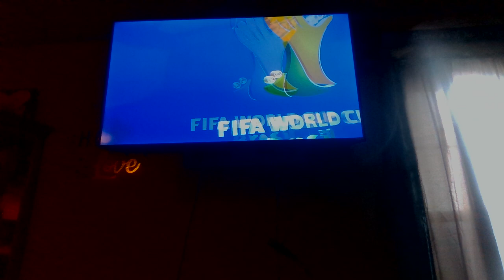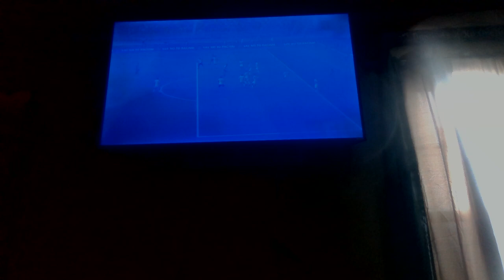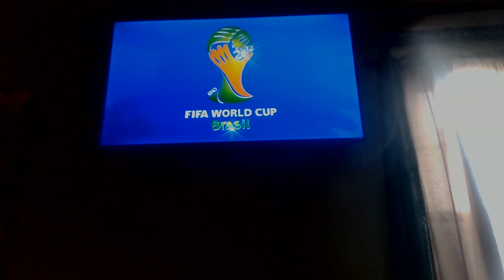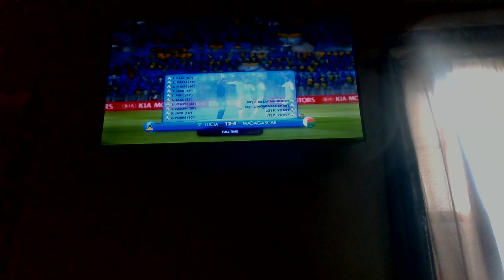MARCH MADNESS SWEET 16 - ST. LUCIA VS MADAGASCAR